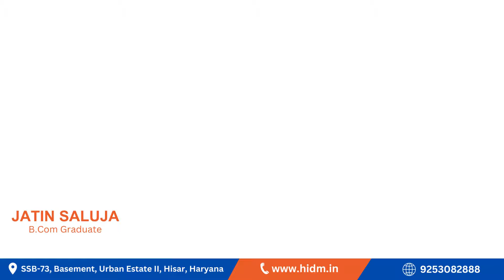Digital Marketing Student Feedback | Digital Marketing Institute in Balsamand | HiDM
Jatin Saluja: A Commerce Graduate who learned a basic digital marketing course from e-karma but to get deep and advanced knowledge of Digital Marketing, he joined HiDM
Here's his Feedback for the Course and Trainer
Learn Digital Marketing Course in 4 Months and Become a Certified Digital Marketing Professional!
Book Your Free Demo Class at HiDM - Hisar Institue of Digital Marketing
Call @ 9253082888